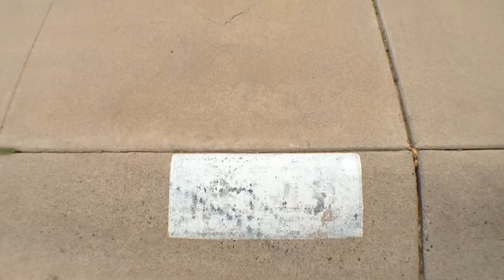Unit 418. Ticket 161519